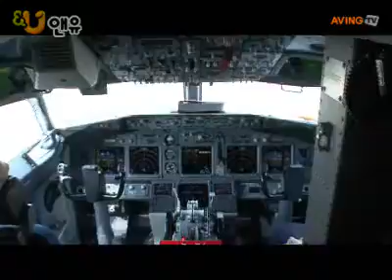2007-07-11_koreanairlineevent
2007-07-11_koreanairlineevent